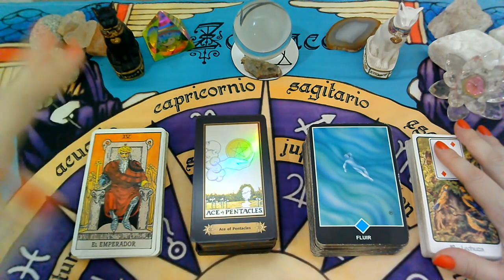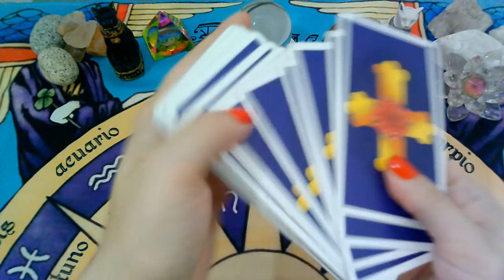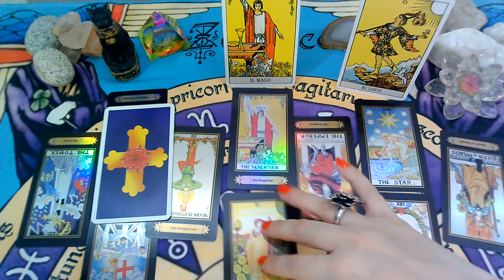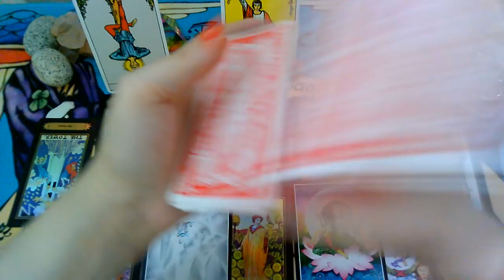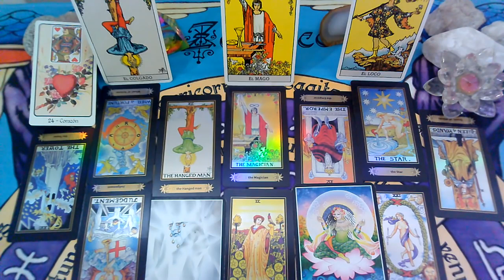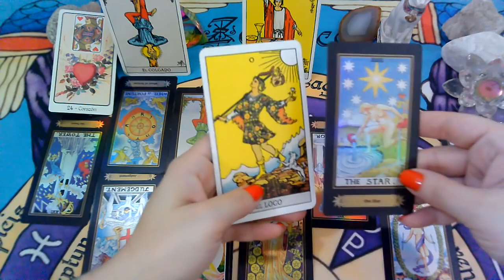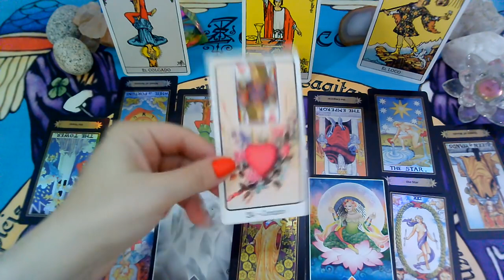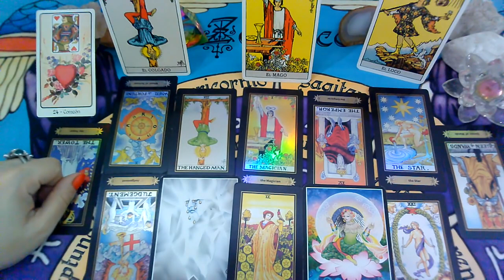ABRIL"🎂ARIES♈"(PERSONA ESPECIAL/EX PAREJA)Que siente?Que piensa?Que hará?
TAROT INTERACTIVO
✍️escribime a mi mail:
💌 o mandame un WhatsApp al:
UNITE A MI GRUPO DE FACEBBOOK PRIVADO

Si querés una lectura personal Arancelada escribime a:
💚SEGUIME EN INSTAGRAM!!!INSTAGRAM: supernova_tarot
💜FanPage FACEBOOK :
@Supernova tarot
Creative Commons.